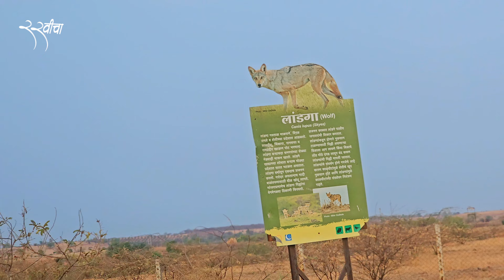पहिल्यांदाच आपला जंगलातून व्लॉग😍 | Bhigwan Wildlife Sanctuary | RRaviCha Vlog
शूटसाठी मि वापरतो हे कैमरा✌ (Best Camera and Equipment for Video) :

Main Camera
Second Camera
Favourite Camera
Gorilla Pod
Vlog Mic